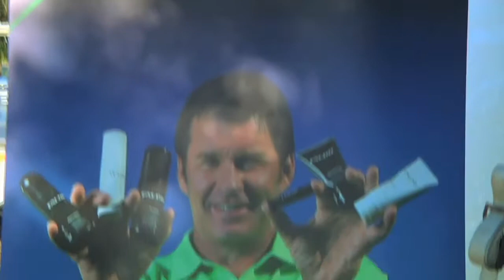Nick Faldo's newest venture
Sunburns. Muscle aches and pains. Bug bites. Golf is an outdoor sport, and one that you should be properly prepared to play. Sir Nick Faldo knows this and has come up with the answer.